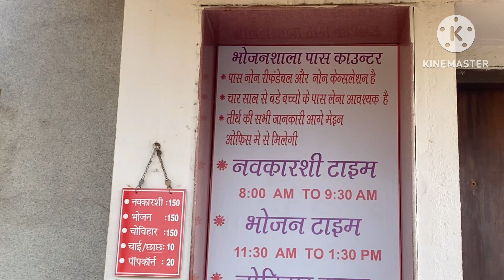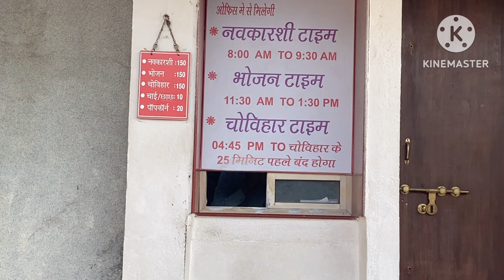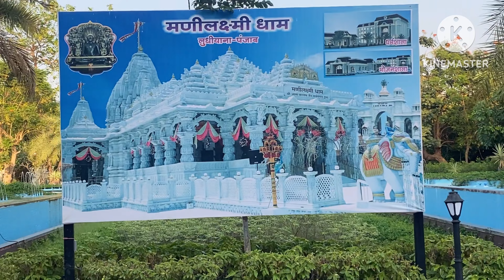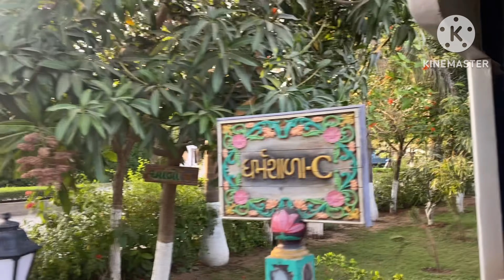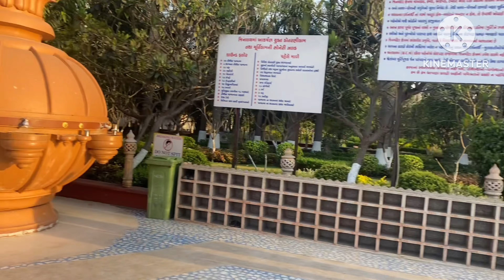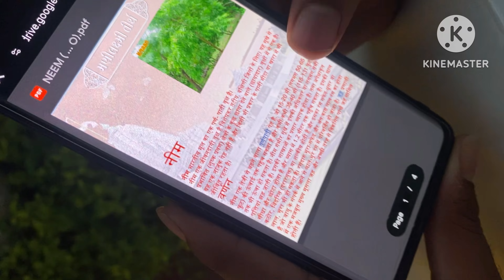manilakshmi jain tirth